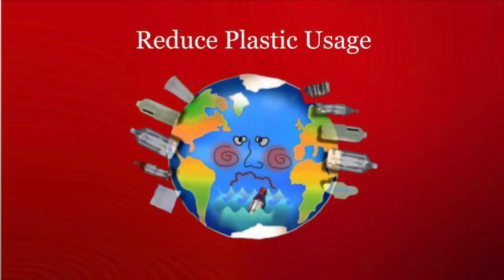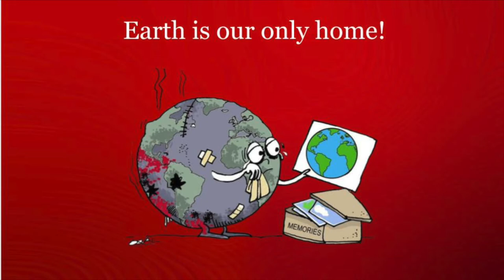RESPECTING the EARTH - By Ruhi Haryadi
Winner of Short Film Contest Entry @ Sanskrithi 2018 by JK Yog.
Original Movie by Ruhi Haryadi
Winner of SEALOEarth Global Environmental Distinction 2018 -
Inspiring environmental projects related to fostering biodiversity, strengthening ecosystems, and establishing sustainable practices were recognized.